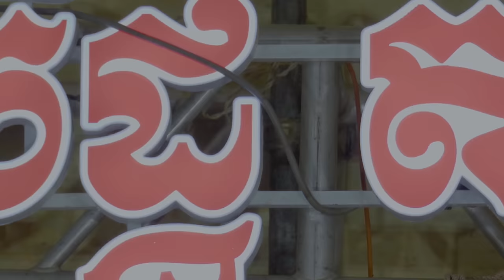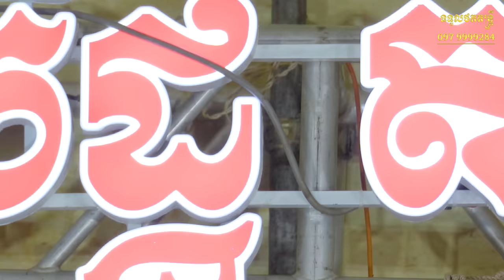kntroem​ Orkes2022,សម្លឹងអីបង,ក្រមុំកាត់ម៉ែ,ពិសិដ្ឋ តន្ត្រី,កញ្ញា សៀងហៃ,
kntroem​ Orkes2022,
សម្លឹងអីបង,
ក្រមុំកាត់ម៉ែ,
ពិសិដ្ឋ តន្ត្រី,
កញ្ញា សៀងហៃ,
 សៀងហៃ រាំវង់,
អកកេស ពិសិដ្ឋ,
ពិសិដ្ឋដើមពោធិ,
ណយវ៉ាន់ណេត,
សៀង ហៃ,
នៅសៀងហៃ,

Concert =

Musical instruments
1 Drummer
2 Ax Organ
3 Guitar Solo Guitar Solo
4 Guitar Bass

* Calendar Calendar *
* Orkes Orkadong *